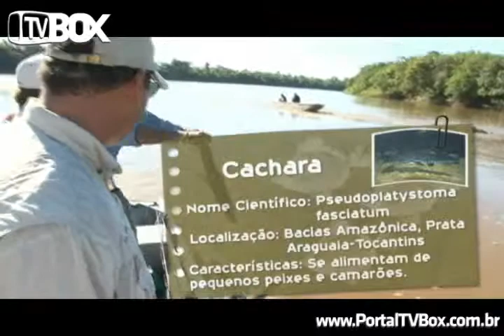Pesca Brasil - Os pintados do Rio Cuiabá Bloco 3